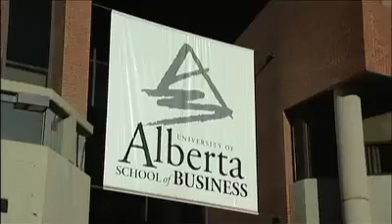From Research to Commercialization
Tyler Wrys PhD program in Business focuses on the commercialization of nanotechnology.

He has held a SSHRC Doctoral Fellowship (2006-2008) as well as receiving the Andrew Stewart Memorial Graduate Prize and Dissertation Fellowship.